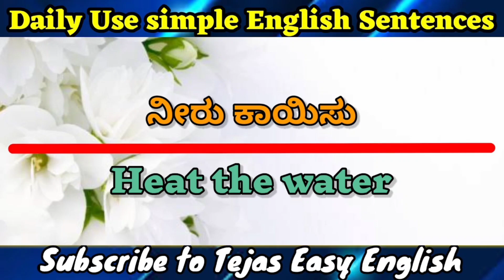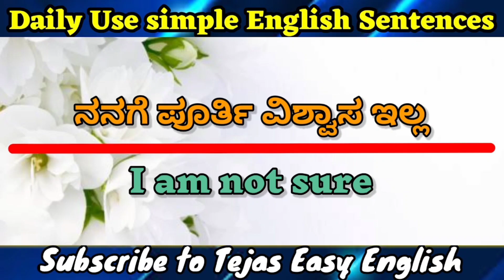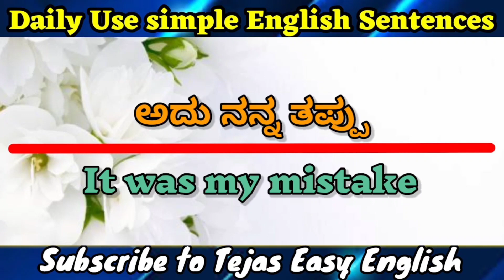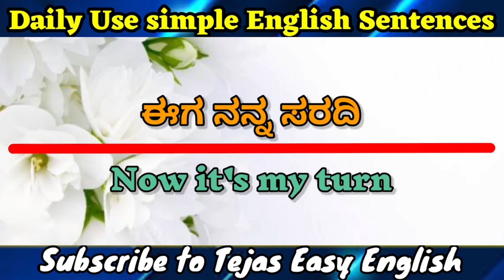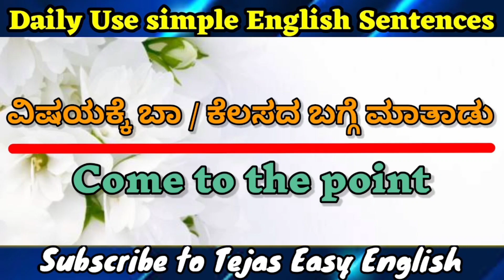Spoken English Sentences|Conversation at School|daily Use 25 English Sentences|learn English easily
In this video explain about daily Use English Sentences, conversation at School,Kannada yo english learning tricks, Kannada to English speaking course, Kannada to english  translation,
spoken English skills in kannada